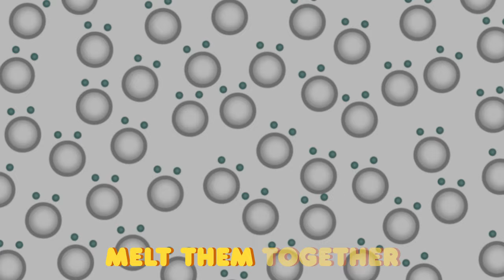Blaze's Knights & Weld It Sing Alongs w/ Lyrics! 💥 Blaze and the Monster Machines | Nick Jr. Music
Blaze and Starla have become knights and are ready to save the kingdom! Join in singing along to these songs about knights with lyrics on the screen! What is your favorite thing that a knight does?

Subscribe to the NEW Nick Jr. Music YouTube channel for weekly musical videos with PAW Patrol, Bubble Guppies, Bossy Bear, Blaze and the Monster Machines, and more of your favorite friends!

Welcome to the OFFICIAL Nick Jr. Music channel, where you can find Nick Jr. songs, compilations, and lyric videos! Join all of your favorite Nick Jr. characters from shows like PAW Patrol, Rubble & Crew, Bubble Guppies, Blaze and the Monster Machines, and Blues Clues & You! in sing-alongs, nursery rhymes, and classic jams in this hub for all things music!

From educational videos to theme songs to videos that make you want to dance, watch Bossy Bear, Rubble and so many more characters sing your favorite songs!